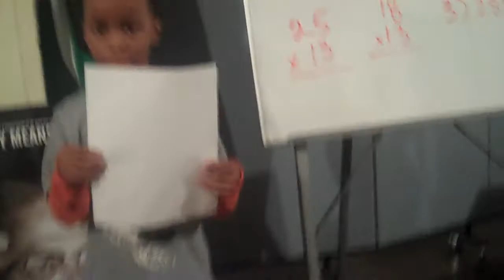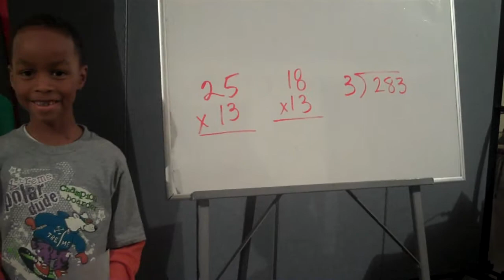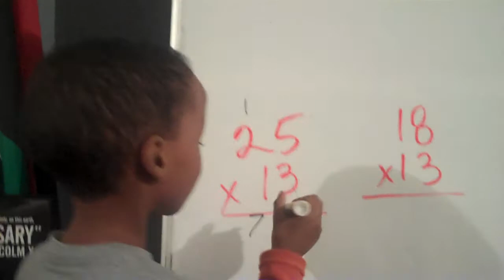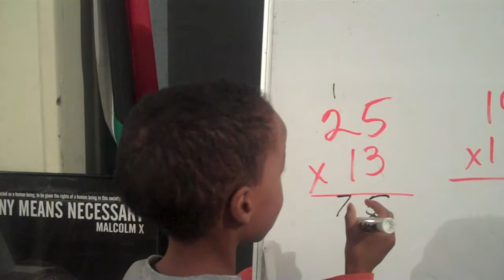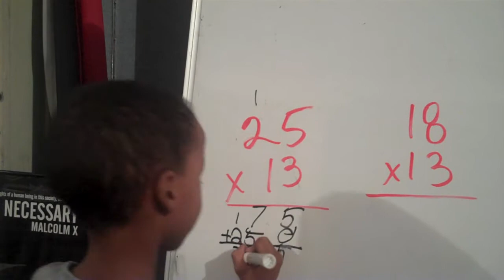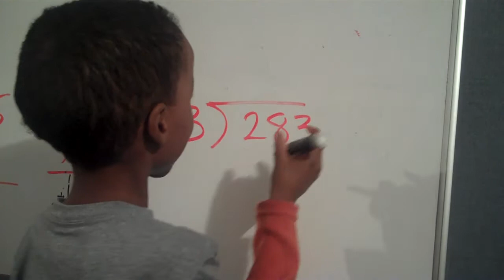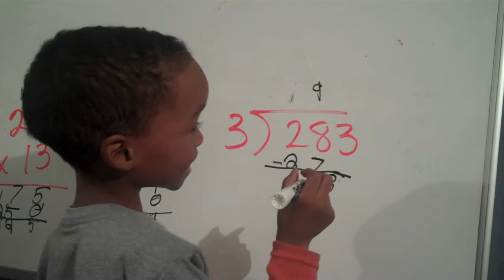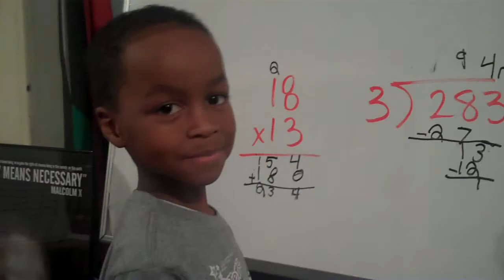Lahav Z.MP4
Another Freedom Home Academy Student doing amazing things. Uhuru Sasa!